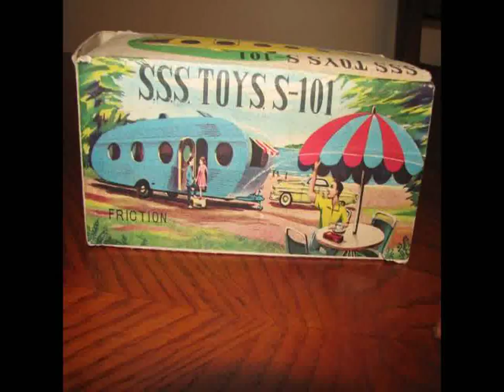Mainan Anak Anak Murah Di Jakarta Termurah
mainan,
mainan anak anak,
anak,
mainan anak,
toy,
action figure,